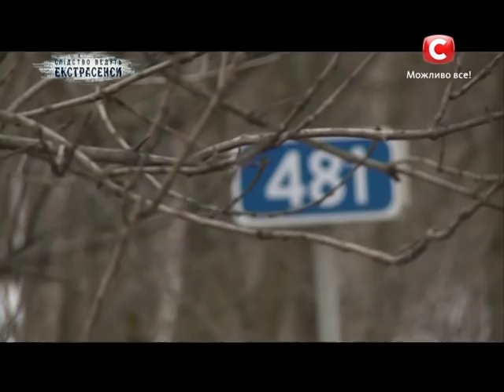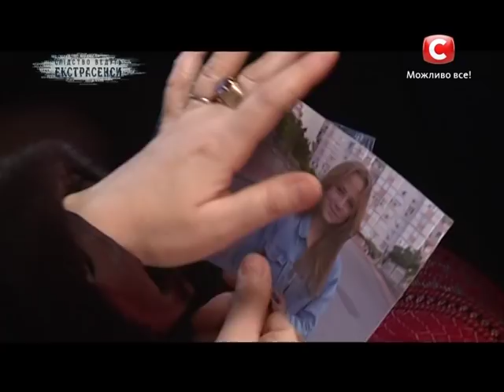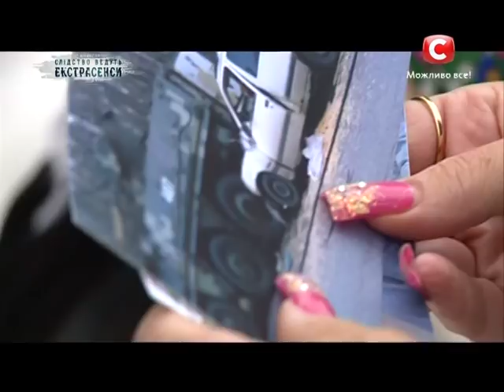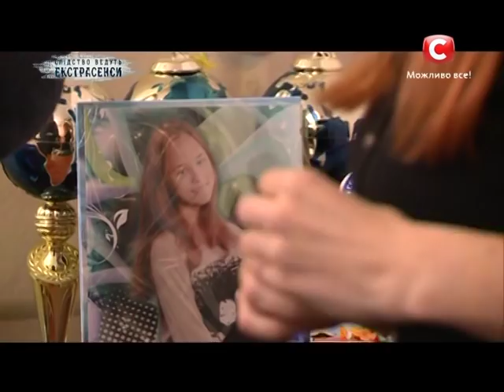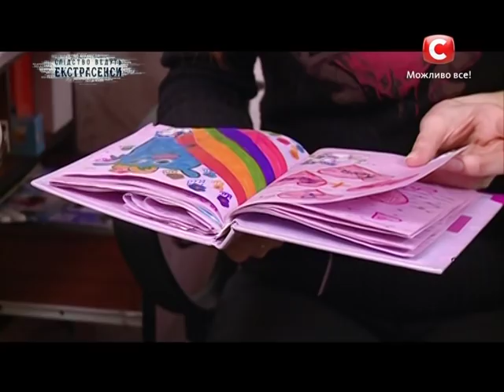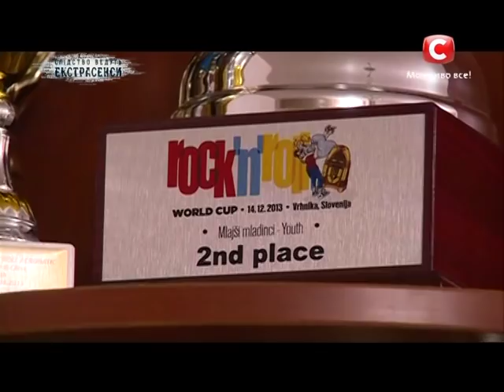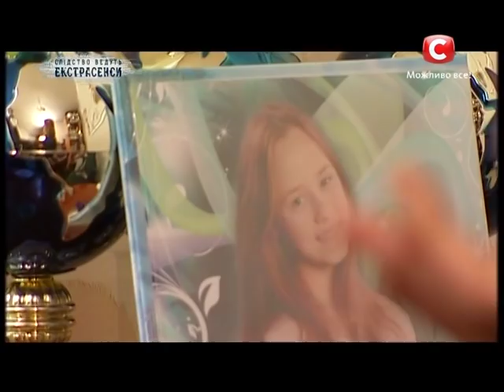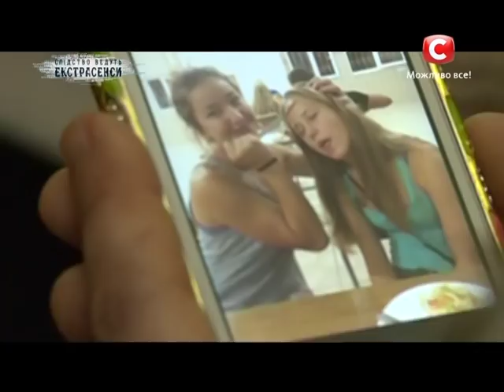Смертельная любовь - Следствие ведут экстрасенсы - Выпуск 223 - 27.04.15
Эксперты проекта «Следствие ведут экстрасенсы» расследуют резонансное дело! При загадочных обстоятельствах погибла чемпионка мира по акробатическому рок-н-роллу. Девушка разбилась на автомобиле вместе со своим отцом. Родные, друзья и поклонники танцовщицы убеждены: аварию кто-то подстроил, девушку убили.

В России программа известна под названием "Экстрасенсы ведут расследование" и выходит на телеканале ТНТ